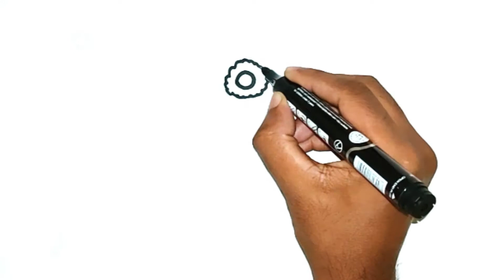How to Draw a Christmas House with Tree and Snowman Easy Step by Step, Ks Art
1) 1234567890, How to Draw Number 1 to 10 for kids | Kids Drawing Videos | KS ART

2)  How to Draw Alphabet A to Z, Easy Drawing and Painting Alphabet A to Z, KS ART

3)Learn to Draw Numbers 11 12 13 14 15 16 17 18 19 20. KS ARTNumbers Step by Step.

▬▬▬▬▬▬▬  Music ♪♫ ▬▬▬▬▬▬▬
1.

KS ART